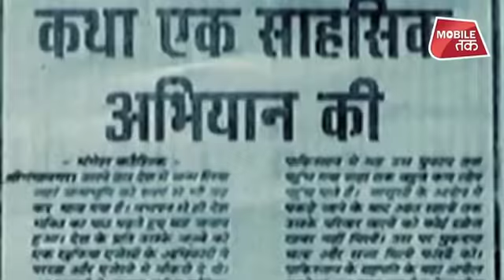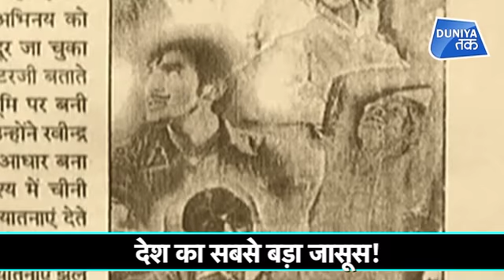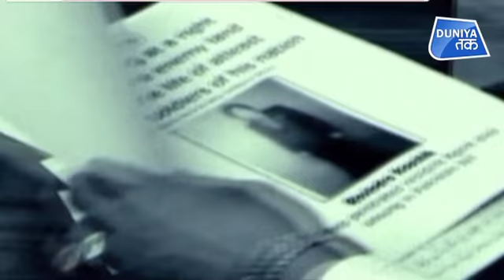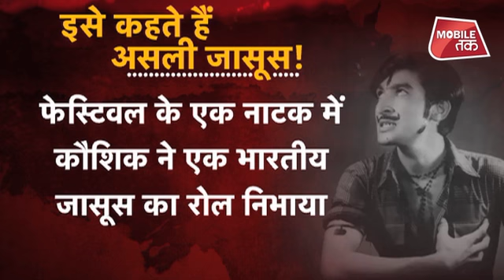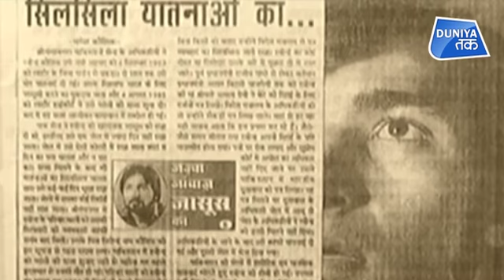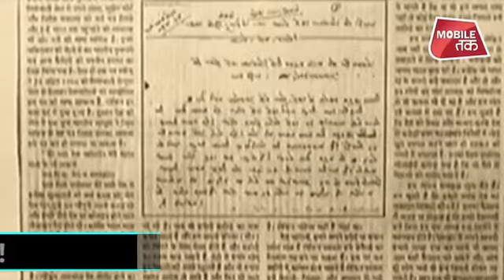भारत का वो टाइगर जिसने पाकिस्तान को हिला दिया | Duniya Tak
भारत का वो टाइगर जिसने पाकिस्तान को हिला दिया देखिये दुनिया तक पर।

The indian Tiger who shocked pakistan watch full story on duniya tak.